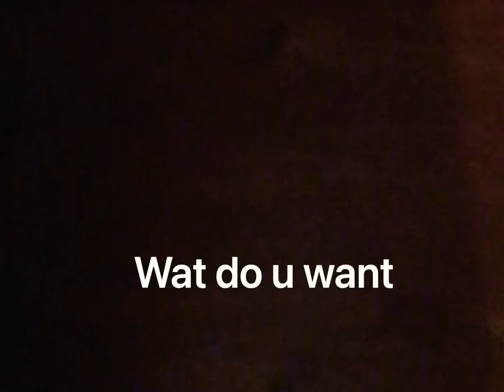TEDDY THE GREAT PYRENEES🐶🐶